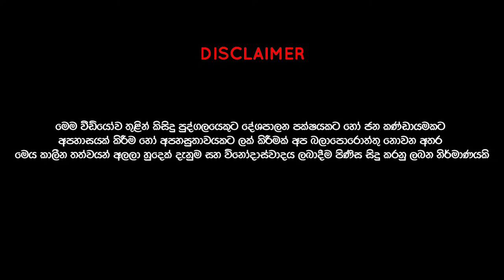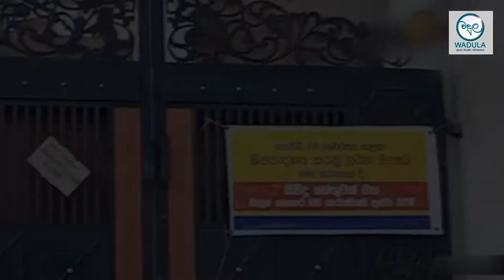දම්මික පැණිය | Dammika Paniya - 3D Animated Short Film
Produced by- Sameera Thanthrige
Modeling, Rigging, Animation- Sameera Thanthrige